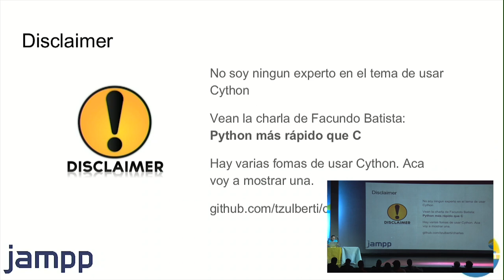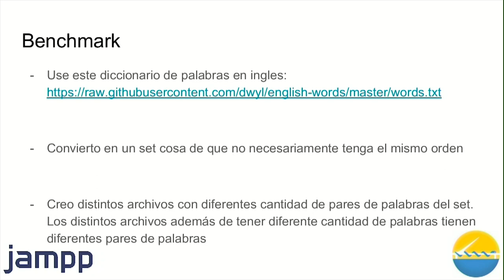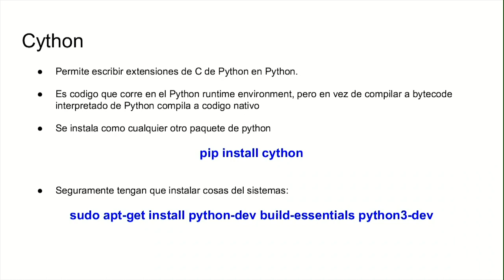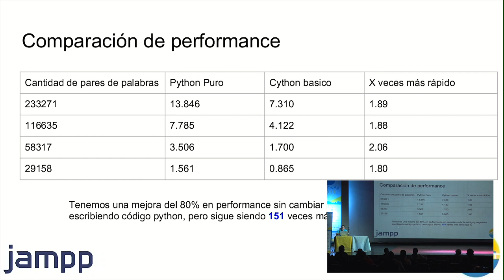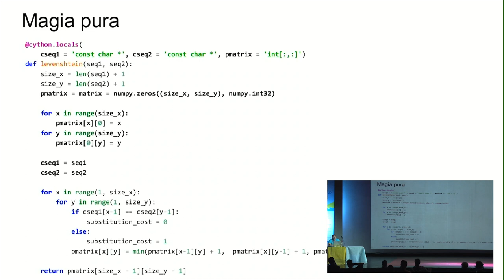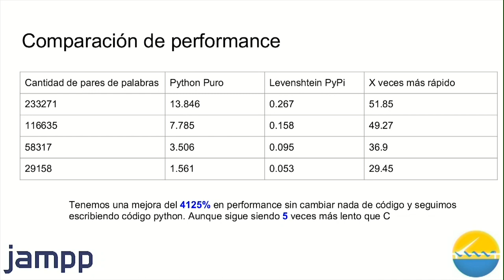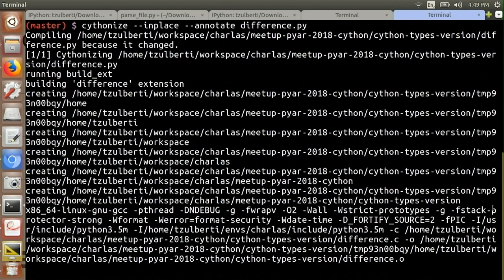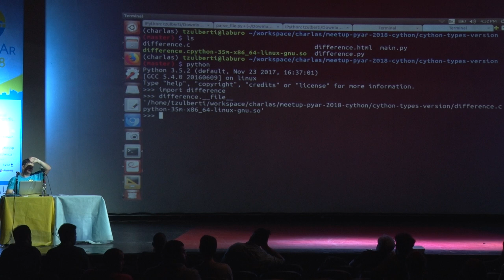Optimizando Python usando Cython, por Tomas Zulberti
Mostrar como usar Cython para optimizar el codigo python, comparando la performance contra C.

Usando el algoritmo de distincia Levenshtein, comparo la performance de C contra la de Python. A partir de ahi, uso Cython para poder optimizar el codigo en Python para que la performance se acerque a la de C. La idea es mostrar diferentes formas de optimizar el codigo usando Cython sin dejar de escribir codigo Python.

Nivel: Avanzado